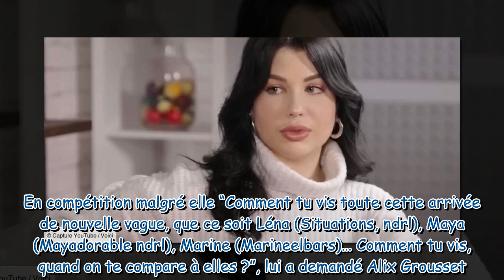EnjoyPhoenix “has-been” : pourquoi cela a été “difficile” pour elle d’être comparée à Léna Situation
EnjoyPhoenix “has-been” : pourquoi cela a été “difficile” pour elle d’être comparée à Léna Situations ?